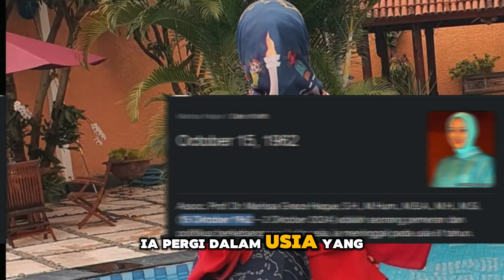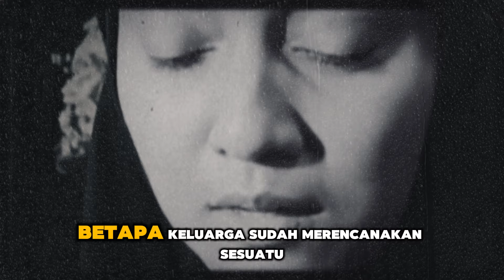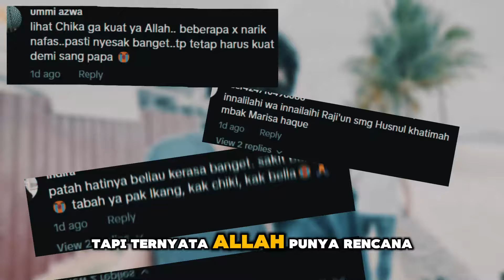Dalam Kesunyian Malam, Ikang Fawzi Menangis Melihat Kado Ultah yang Dipersiapkan untuk Marissa Haque